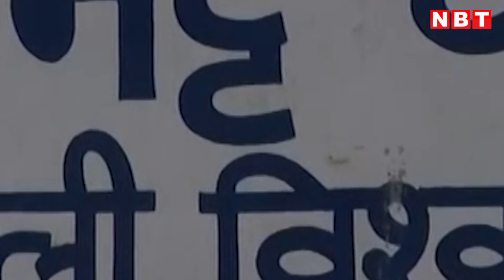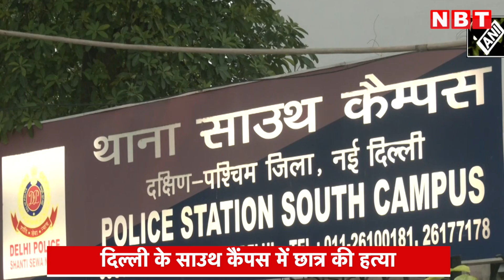Nikhil Chauhan Murder Case: Delhi University student निखिल की Aryabhatta College gate के सामने हत्या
Nikhil Chauhan Murder Case : Delhi University student निखिल की  Aryabhatta College gate के सामने चाकू मारकर हत्या